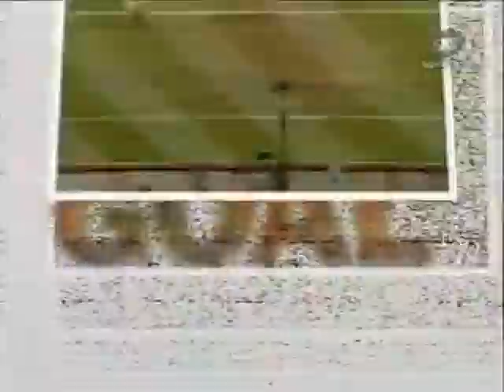Barnsley FC vs Manchester United FA CUP Round Of 16 1997 1998 FULL MATCH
BARNSLEY
 Watson,    24
 Appleby,        25
 Moses ,       22
 Hendrie,     34
 Redfearn, 32
 Bullock,        22
 Bosančić, 27
 Jones,        22
 Barnard,         26
 Ward,         27
 Markstedt, 26         COACH: WİLSON
MAN UNİTED
 Schmeichel, 34
 G. Neville, 23
 May,          27
 Pallister  ,      32
 Beckham, 22
 Cole,        26
 P. Neville, 21
 McClair ,
 Nevland,         20
 Thornley, 22
 Clegg ,        20            COACH:FERGUSON